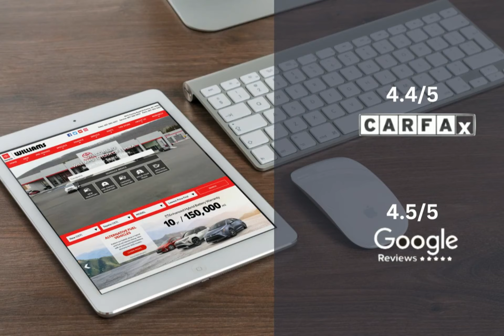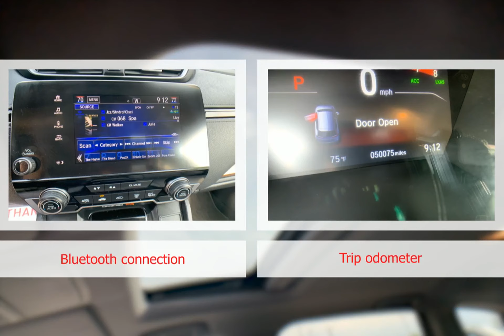2020 Honda CR-V WT3114A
2020 Honda CR-V WT3114A